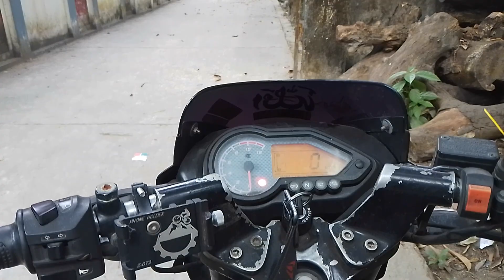Nilphamari To Rangpur Travel